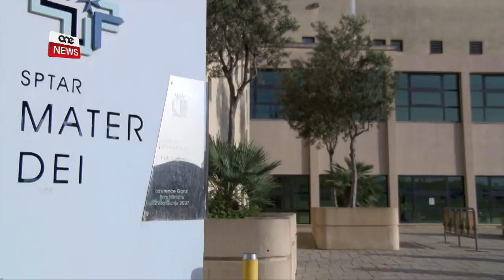TIFQIEGĦA TA’ MIKROBU FL-ISPTAR MATER DEI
Fl-Isptar Mater Dei żviluppat tifqiegħa ta’ mikrobu fil-musrana.Mikrobu li huwa maħsub li nġieb Malta minn pazjenti li kien qed jingħata l-kura fi sptar f’Londra.L-awtoritajiet Maltin qed jieħdu l-miżuri kollha possibbli biex jilqgħu għal din it-tifqiegħa; bl-appell għall-viżitaturi aktar minn qatt qabel hu biex ħadd ma jpoġġi fuq l-istess sodda tal-pazjent, u kulħadd juża l-alcohol rub li jinsab f’kull kamra u sala ta’ Mater Dei.